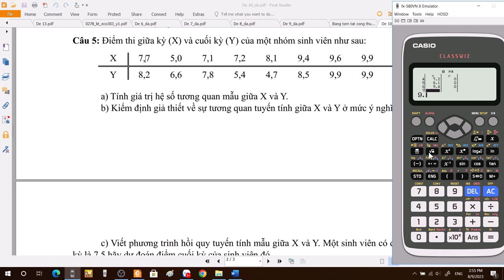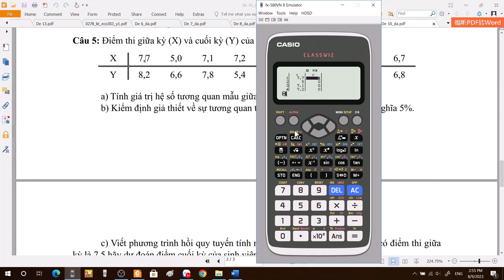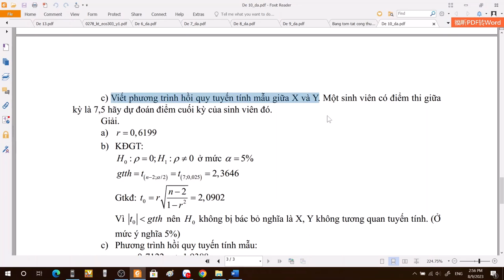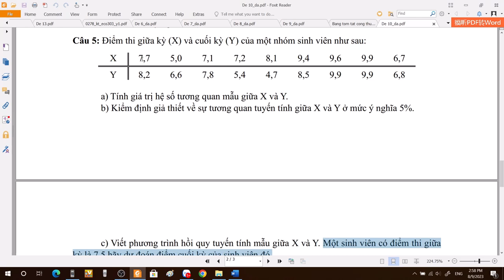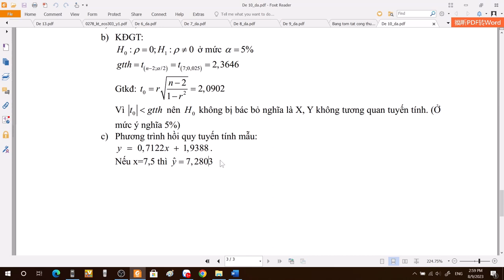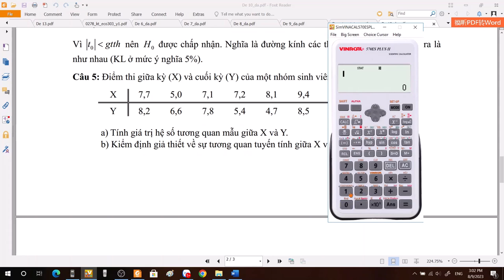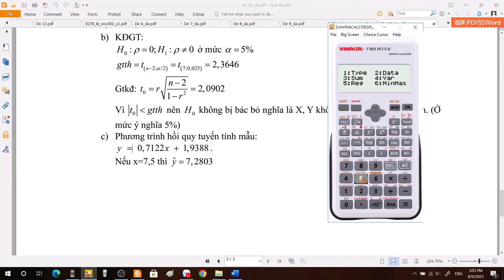Tính giá trị hệ số tương quan mẫu và viết phương trình hồi quy tuyến tính mẫu bằng máy tính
Hướng dẫn tính giá trị hệ số tương quan mẫu và viết phương trình hồi quy tuyến tính mẫu bằng máy tính